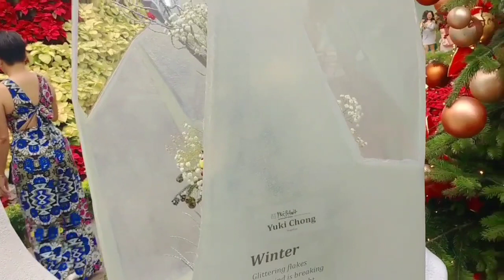Christmas Decor at Flowerdome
Happy and amaze sa mga display.